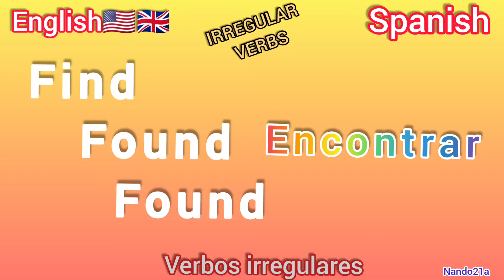🇺🇸20 verbos irregulares en inglés (Secreto -N/L +T +..) | el mejor método aquí | Nando21a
🇺🇸20 verbos irregulares en inglés (Secreto -N/L +T  +..) | el mejor método | Nando21a

🌟Holaaa bienvenido/a!!!🎉🤩🤩
Gracias por comunicarte con Nando21a 🤝🏻🥳🤩.
 ¿Buscas aprender inglés🇺🇸🇬🇧 mucho más rápido con TRUCOS, TIPS, REGLAS, Y MÉTODOS INFALIBLES?
En hora buena, estás en el lugar correcto!🤩🥳🥳🥳 Yujuu!🎉🎉

☑️✔️ Drive.

Hola bienvenido (a)🤩🥳.  🇺🇸🇬🇧🎊
Te saluda Nando Velasquez Vega (Nando21a en redes)
Grupos Oficiales del 🍀WHATSAPP🍀
1:)🗣️ Comparto 🔗 LINK para un (LIVE) y contenidos de valor🤩⬇️
⬇️‼️ IMPORTANTE‼️⬇️

(OPCIONAL)
2:🗣️ Aquí podemos interactuar 🌎⬇️